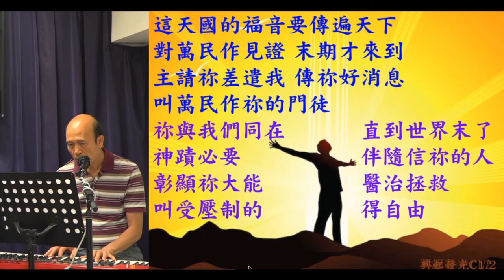Ivy 姊妹的原創詩歌: 興起發光 - 我們帶領弟兄姊妹享受神的愛和喜樂,被聖靈更新和充滿,你在觀看這影片時,也可以投入去愛慕神和享受神的愛。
Ivy 姊妹的原創詩歌: 興起發光 - 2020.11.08

1. 與主的關係：怎樣建立與主相愛的關係，怎樣從主的愛得力，怎樣深信神的供應和計劃。
2. 處理生命：怎樣不被人、罪、負面思想情緒和潛意識、婚姻和生活的問題、和侍奉的問題影響。
3. 進入不同層次的侍奉：侍奉可以由簡單的生活見證，到建立別人的靈命，或進入策略性的侍奉。

《輕鬆得勝》的特色：
1. 一目了然：簡單知道怎樣處理和發揮生命。
2. 有實際可行的方法：我和很多人曾20年實際地應用。
3. 可以輕鬆喜樂地得勝：可以在恩典中輕鬆喜樂地處理任何問題，不需要在壓力下成長。因為耶穌的軛是容易的，而神喜悅我們任何真心的努力。
4. 活出《輕鬆得勝》並不太難：處理和發揮生命並不是遙不可及。